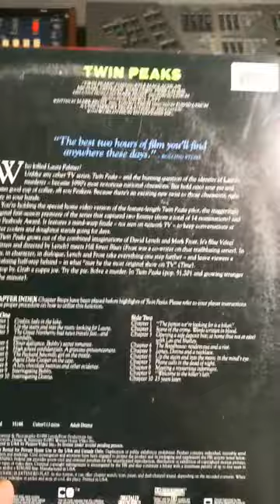Alternate Version of the pilot episode! 🌲